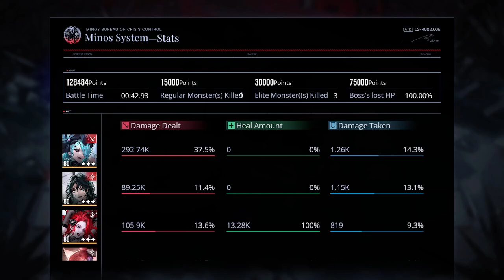[PtN] Dark BFL: Molten Beast "Simple Serpent/Luvia all weeks" (f2p 248k NA, low cost, main line)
Molten Beast "Simple Serpent/Luvia all weeks"
Buffs: Attack +10 / HP -20

Builds:
(replaceables)
s4 Luvia | Lv. 80 | 8777 | ECB 1 | Embrace
s1 Serpent | Lv. 80 | 7778 | ECB 1 | Embrace
s0 Raven | Lv. 80 | 7787 | ECB 1 | Illusory Moon/Pioneer
s5 Hecate | Lv. 80 | 7777 | ECB 1 | Nightmare/Hope
s5 Che | Lv. 80 | 7777 | ECB 1 | Tuning/Paradise
s0 Cabernet | Lv. 80 | 5775 | ECB 1 | Justice/Corridor

This boss kinda just doesn't do anything. I'm not even sure if this really even counts as a route. Almost all the micro is just normal stuff the Sinner always does. Worst case scenario buffs were chosen and stage was still finished with large headroom, albeit, with a low invested but very top tier team.

You're somewhat encouraged to have an aoe healer and a good number of core breakers...but even then, Laby with paradise set can take all 6 by herself if you really want to (2 resets bot, 2 stocked, 2 stars). Some magic aoe is also advisable to pick off all the small stragglers that walk with the boss.

Without an aoe healer, he WILL tornado again once he gets up from break mode, but the extra dps will help you secure that easier, and it's not like you're gonna get a second break anyways. Healerless options include just waiting until after the tornado to summon a full hp last stand immune Nightmare as shown, or just put Owo up front. We bait the elite clown spin attacks so they can never actually touch us.

His cores can still be broken while he's airborne now, so you don't actually have to pause buffer the break like I did. He might still land 1 tile forward if you're slow, but by placing Serpent to the side, it's still not gonna make any difference.

A series for 240k farm routing on a f2p account. Originally designed to make high BFL approachable and practical, now I just make ideas to make dark 240k possible with modest sinners.